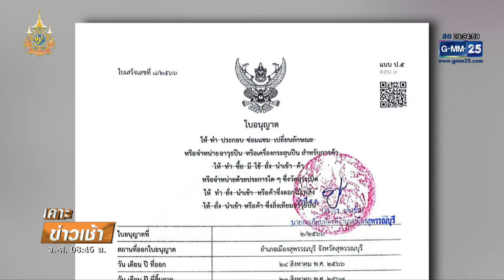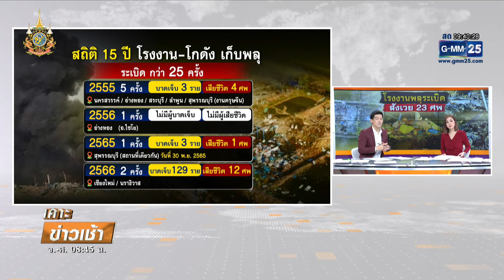ระดมพนักงานสอบสวน เร่งสอบเหตุโรงงานพลุระเบิด | เคาะข่าวเช้า | GMM25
รอง ผบ.ตร. ลงพื้นที่เกิดเหตุ ระดมพนักงานสอบสวน ทำการสอบสวนรวบรวมพยานหลักฐาน ให้ปรากฏข้อเท็จจริงว่าสาเหตุเกิดจากอะไร